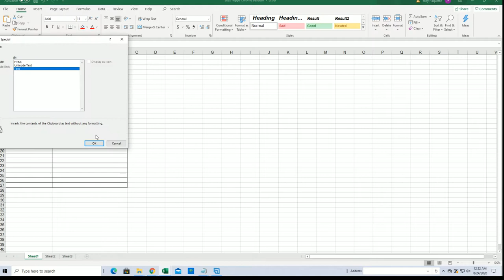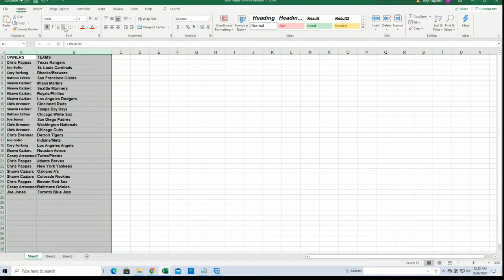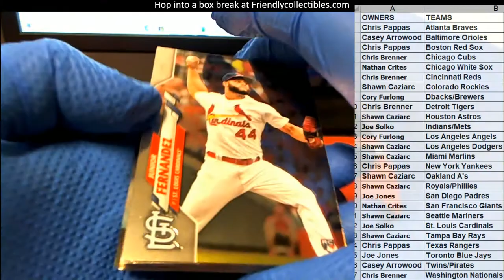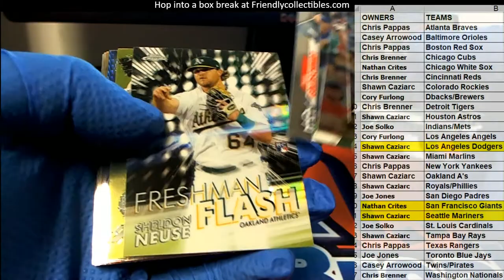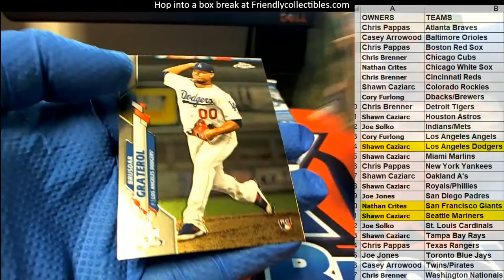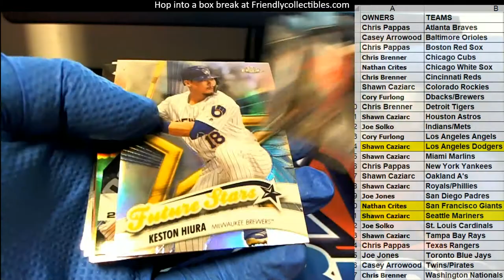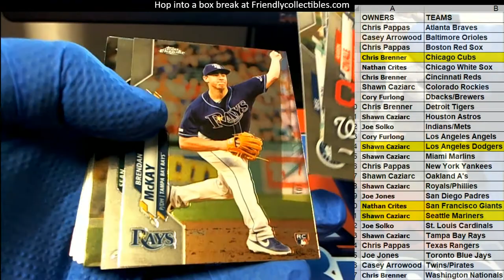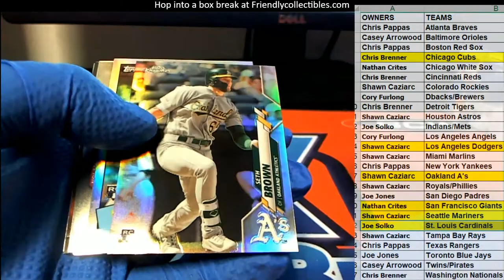2020 Topps Chrome HTA Jumbo Baseball ID 20HTACHROME138